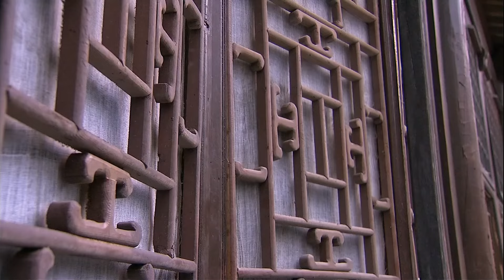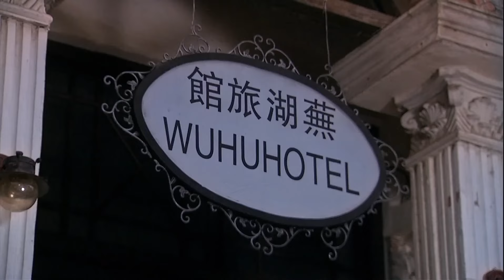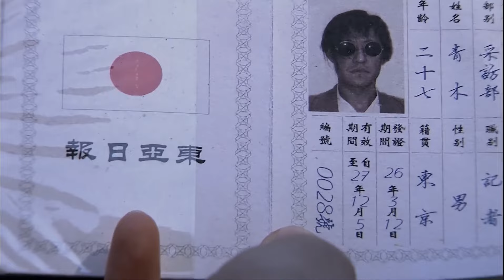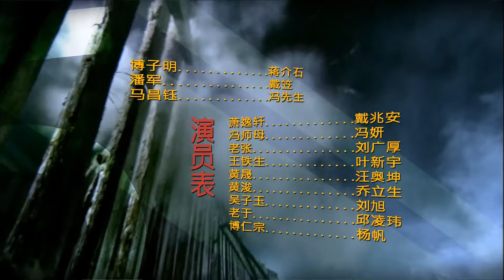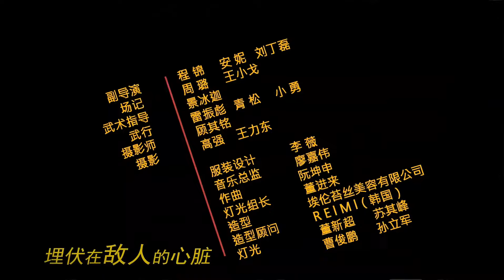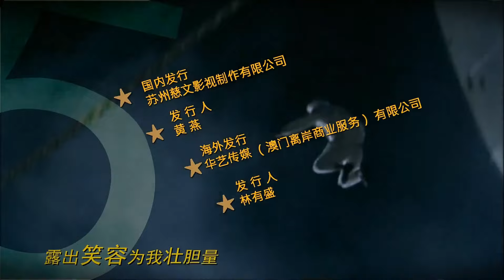暗影特工队 第23集（于震 王丽坤 张嘉译 王千源 刘琳）